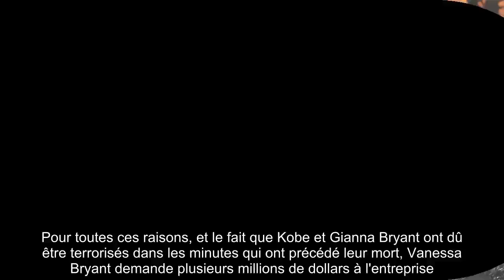✅ Mort de Kobe Bryant et Gigi : sa veuve Vanessa saisit la justice, le pilote de l'hélicoptère mis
✍ Pour Vanessa Bryant, l'identité du responsable de l'accident d'hélicoptère qui a coûté la vie de son mari Kobe et de sa fille Gianna ne fait aucun doute : c'est à cause du pilote, Ara George Zobayan, que neuf personnes sont mortes le dimanche 26 janvier.  La veuve du basketteur a porté plainte contre l'employeur de ce dernier, Island Express, comme le dévoile le site américain TMZ ce lundi 24 février.  .Selon le média people, qui a été le premier à dévoiler l'information avant même que les proches des victimes ne soient mises au courant, Vanessa Bryant, désormais mère célibataire de trois enfants, estime que le pilote et son employeur ont pris de trop gros risques.  Au moment du vol, le brouillard était trop bas et Ara George Zobayan ne pouvait rien voir.  On apprend également que ce dernier volait à 180 miles par heure - environ 290 km/h - et opérait une descente raide, et ce malgré ces conditions climatiques peu optimales.  Ce n'était pas la première fois que le pilote prenait des ri ...